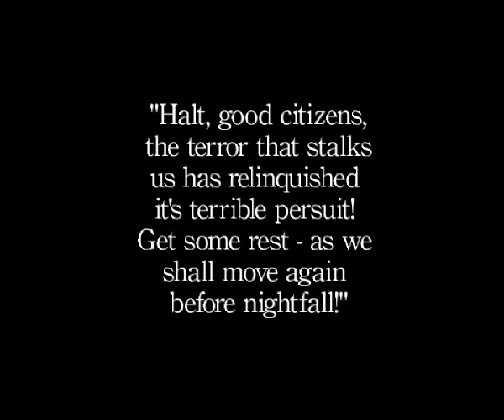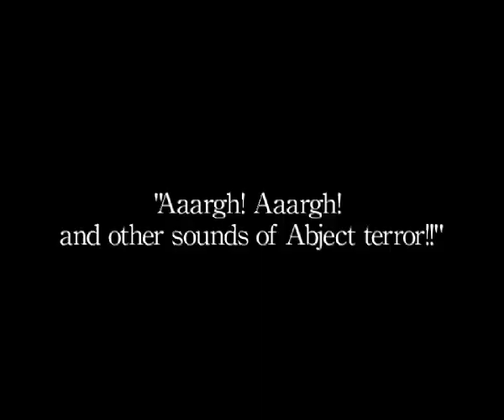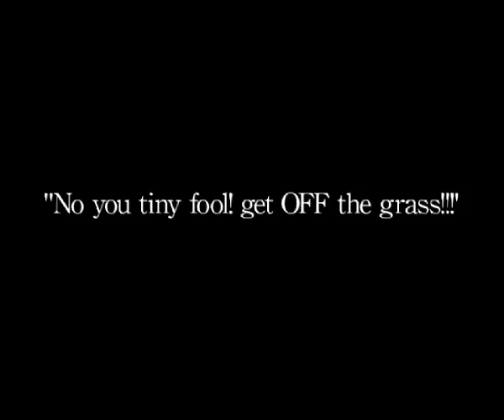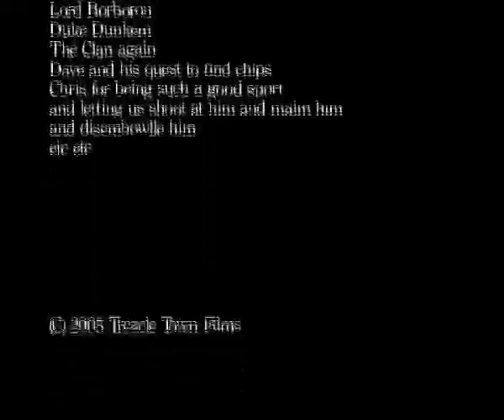The Attack of the Dreaded Potato Worms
Aha. Yet more cheesy student horror

The evil 'worms' were created at great expense using a very technical process known in the industry as "string". I think this one was early 2005 and done for a project that needed to include a chase sequence, shot and edited to show such. The music is a Brain May track from the french film 'Furia'Enjoy